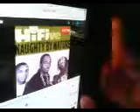Best Rappers ever